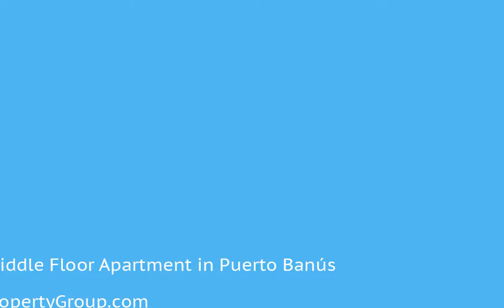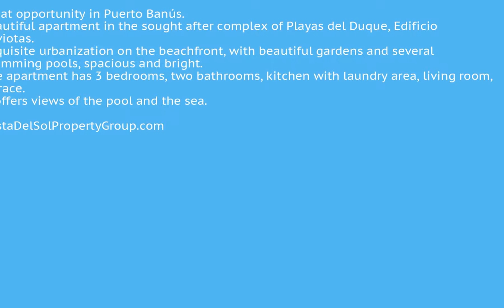3 Bedrooms Middle Floor Apartment in Puerto Banús, Costa Del Sol FOR SALE €750,000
3 Bedrooms Middle Floor Apartment in Puerto Banús, FOR SALE €750,000Great opportunity in Puerto Banús.
Beautiful apartment in the sought after complex of Playas del Duque, Edificio Gaviotas.
Exquisite urbanization on the beachfront, with beautiful gardens and several swimming pools, spacious and bright.
The apartment has 3 bedrooms, two bathrooms, kitchen with laundry area, living room, terrace.